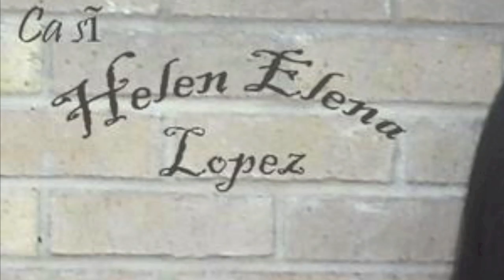Mai La Nguoi Den Sau - Helen Elena Lopez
Helen Elena says: "Mai La Nguoi Den Sau is one of the songs that mean the most to me because I feel that it symbolizes my life's past experiences and mirrors my current experiences and represents my destiny. Always coming in 2nd, 3rd or last but never first. Whether dealing with love or with friendships or the community I serve. Longing to fit in, but unaccepted so I walk alone. Never first, nhung mai la nguoi den sau ." - For more information on ca si Helen Elena Lopez